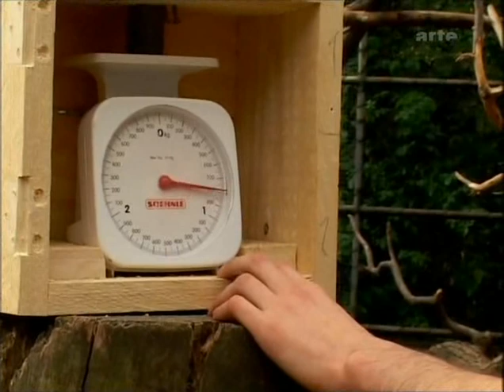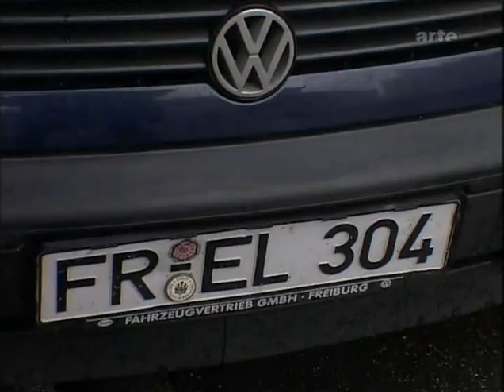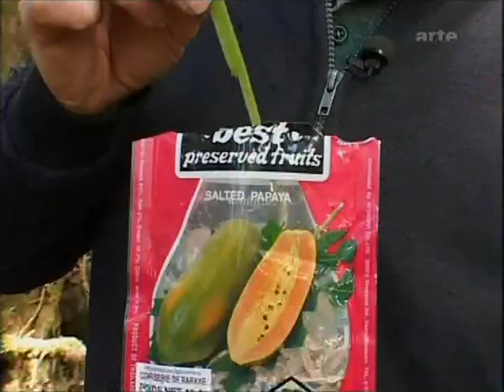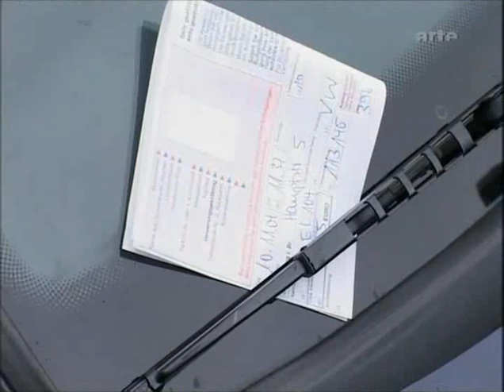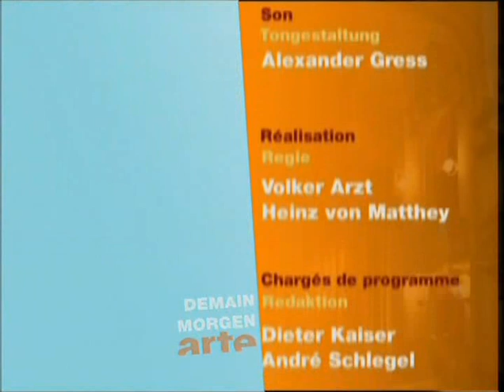Ces_droles_d_oiseaux.avi ( Copie Nanard)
Ces Droles d'oiseaux, tres beau reportage en 2 partie, la suite arrive

eleveur: Nanard